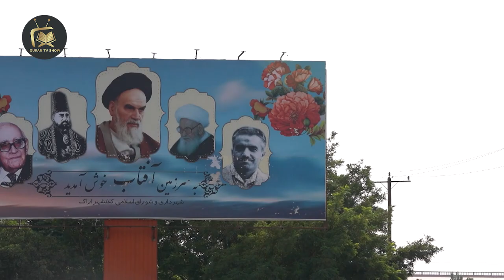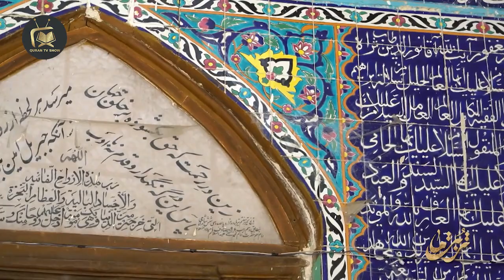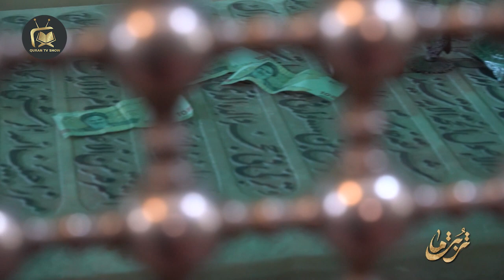علماؤنا - آية الله نورالدين عراقي | Nur ad-Din Iraqi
آية الله نورالدين عراقي
يقوم هذا البرنامج بعرض سيرة حياة مجموعة من العلماء المسلمين الذين كان لهم أثر طيب على الأمة الإسلامية، حيث يتناول في كل حلقة من حلقاته شخصية معينة ويذكر فضائل هذه الشخصية وصفاتها الحميدة.
تقديم:
حجة الاسلام السيد عباس موسوي مطلق